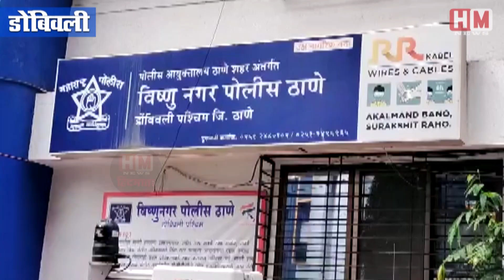DOMBIVALI: ड्राइवर का बस से कंट्रोल छूटने से बड़ा हादसा, 3 विद्यार्थी समेत 1 यूवक घायल- HM News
A major accident took place around 7 am in front of Kopar connecting Dombivali East-West in the Thane district. In this accident, 3 students and a young man going on foot have been injured, apart from this, two rickshaws and three motorcycles have also been hit in the accident. The incident was captured on the CCTV camera with the help of which the police are investigating.